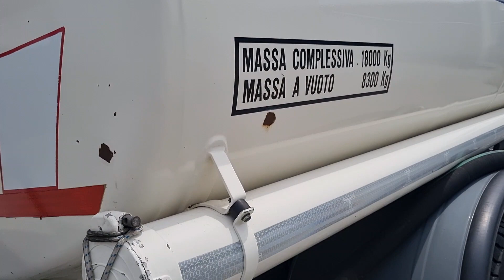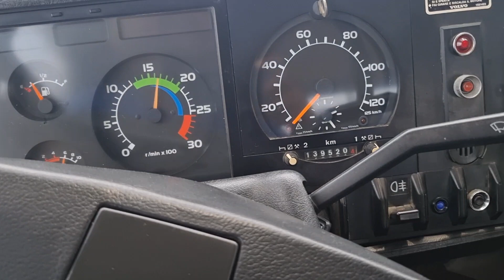Volvo FL CISTERNA Trasporto Carburanti Cod. BRVL1007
Città: Cuneo

Volvo FL7 Cisterna Gasolio

Volvo FL7 (1990)

Volvo FL7 Cisterna Gasolio – Acqua

(Cod.BRVL1007)

Anno 1990
Km 139250
Motore 240 Hp
Cambio manuale
Lunghezza 6.83 m
Larghezza 2.50 m
Portata utile 9700 kg
Portata totale 18000 kg
Tara 8300 kg

Cisterna senza ATP

Il prezzo si intende iva esclusa

Contatto commerciale Paolo Camacho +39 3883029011

Acquistiamo e valutiamo permute con autocarri, veicoli agricoli e macchine movimento terra